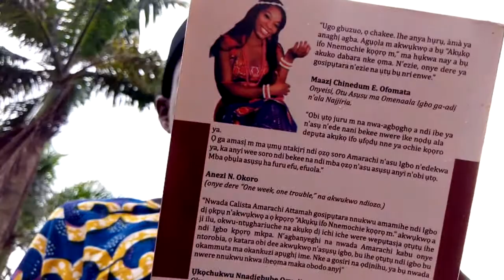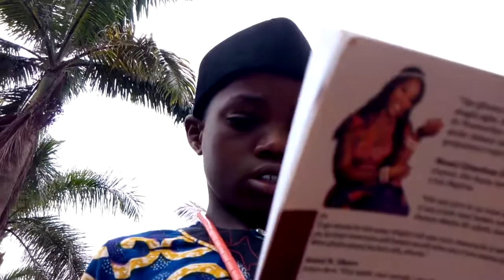Akụkọ Ifo Nnemochie Kọọrọ m by Amarachi Attamah